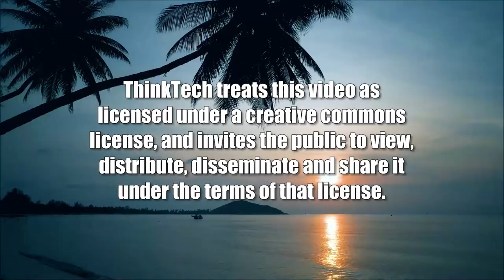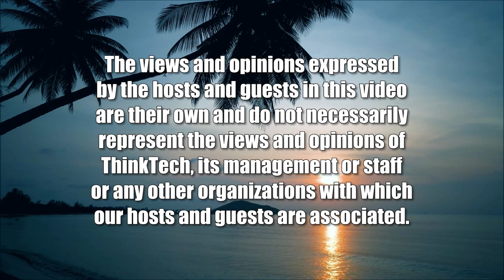What Happens if Trump Leaves the Political Stage (American Issues Take Two)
How Would his Departure Affect America.  The host for this show is Jay Fidell.  The guests are Stephanie Dalton and Jeff Portnoy.

Our panel addresses what happens if Trump left the political stage. How would that affect America. Nobody lasts forever especially when they're pushing 80.  What would happen to his sycophants and acolytes, to his base and unthinking loyalists.  What would happen to the racial tension in the country and the division and bigotry. What would happen to American foreign policy, the EU, NATO, Ukraine and Russia and for that matter China and Taiwan. What would happen to all the various investigations against him and his friends.  What would happen to the GOP, the 2022 elections and the presidential elections in 2024. Of course, it's hard to say but we do know that just as his presence has a daily affect on things, so would his absence.